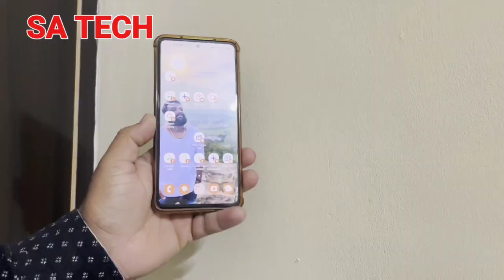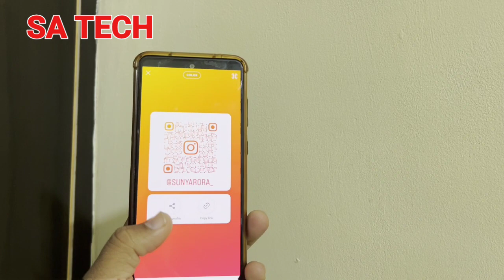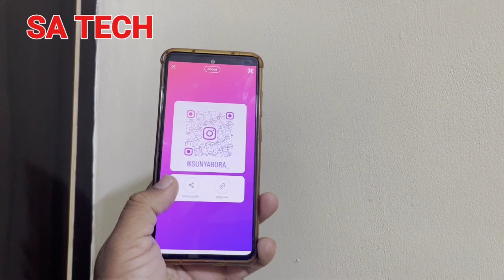Introducing the New Share Profile Feature on Instagram, Instagram New Feature 2023